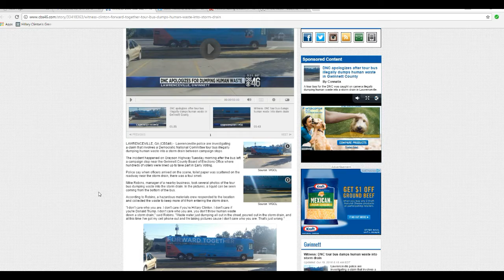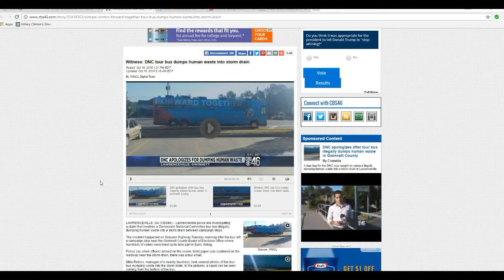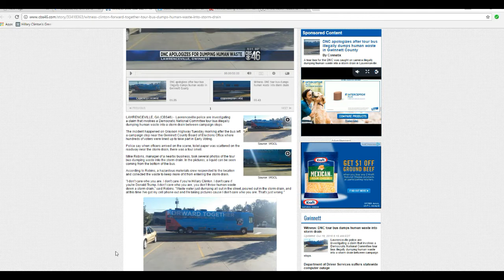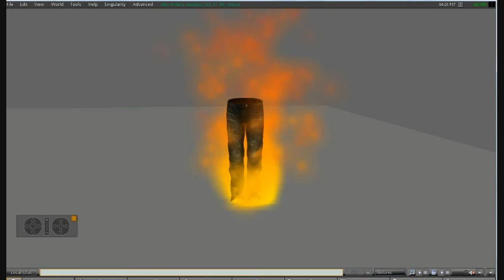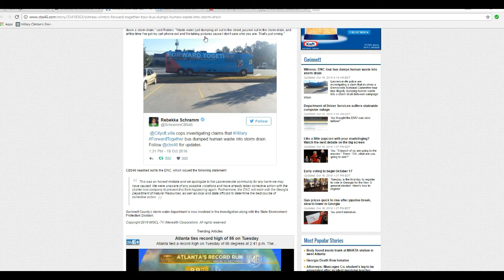Environmentally conscious DNC dumps raw sewage from bus down storm drain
In Lawrenceville, Georgia raw sewage from a DNC tour bus was intentionally dumped down a storm drain. A local business owner caught them in the act by snapping pictures. The DNC says they are sorry. That is a statement of condition, not an apology.  They also say it was a mistake. That is a lie. They were trying to save time, money or both by not taking the bus to an authorized disposal facility.